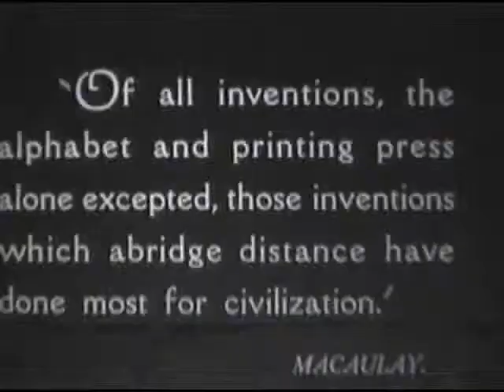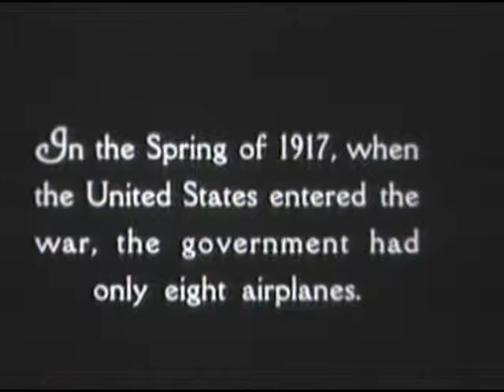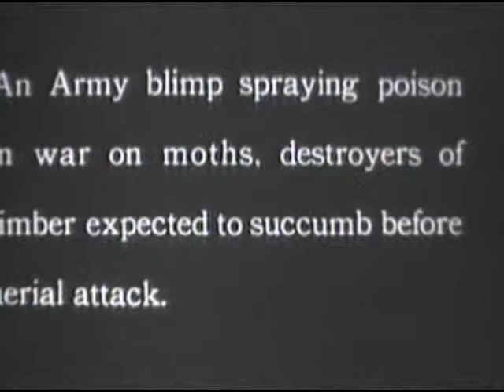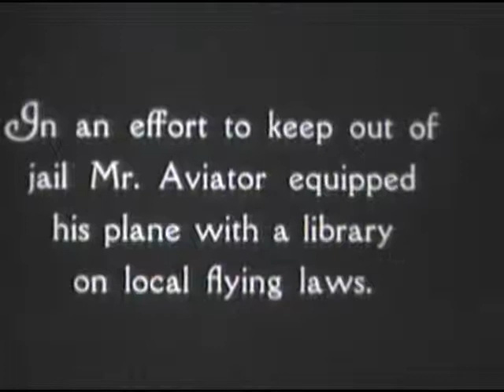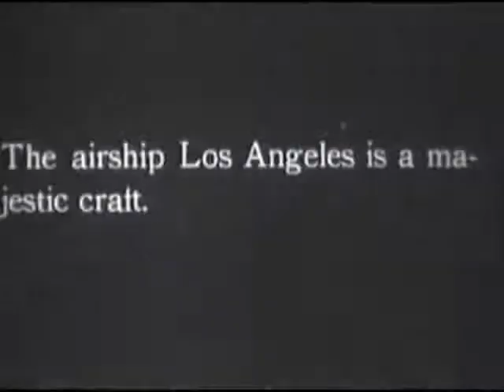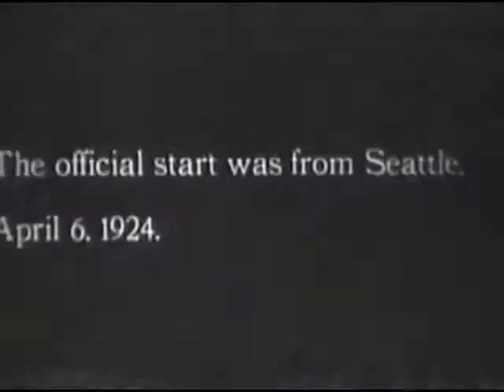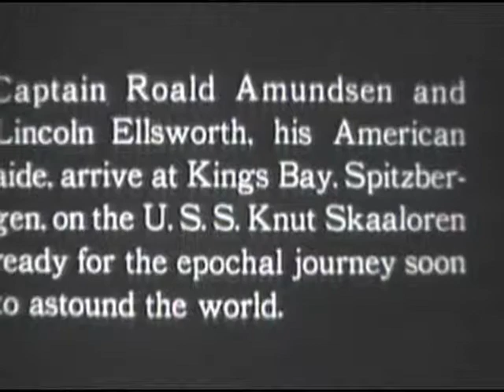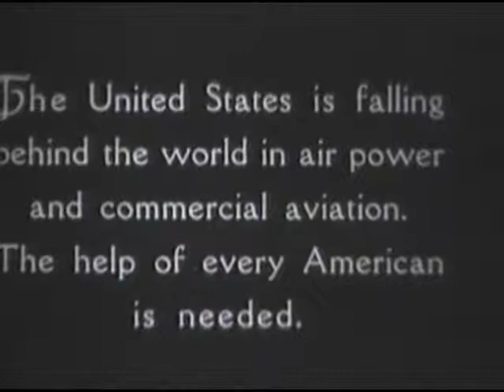MAKE AMERICA FIRST IN THE AIR